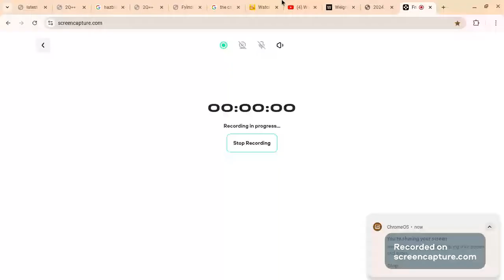Feel Free to use for your commentaries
Lute(Hazbin Hotel) interrupts a bad user for bringing up my past.